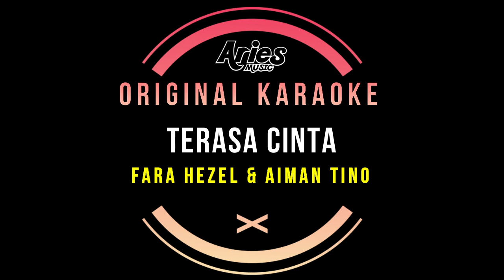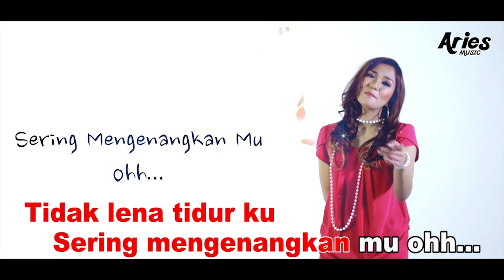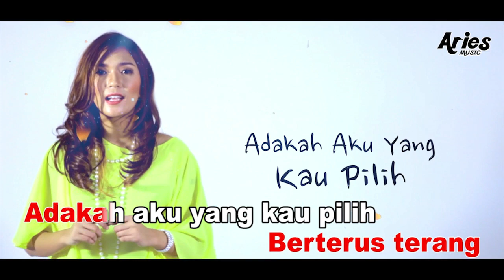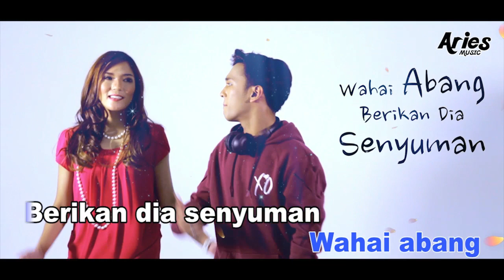KARAOKE - TERASA CINTA (Fara Hezel Ft.Aiman Tino) [Minus One]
### FOLLOW US ###

Artiste Booking:
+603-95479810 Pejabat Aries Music